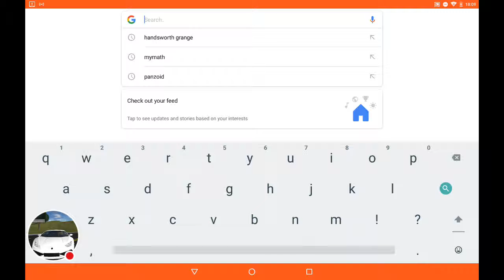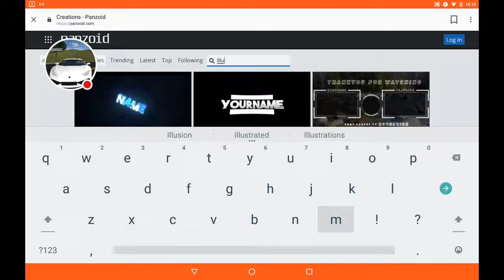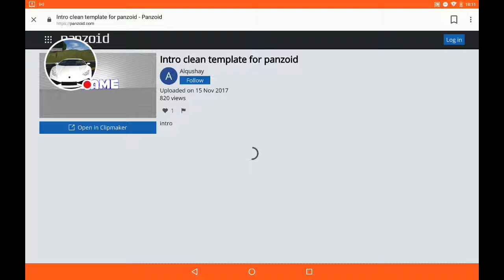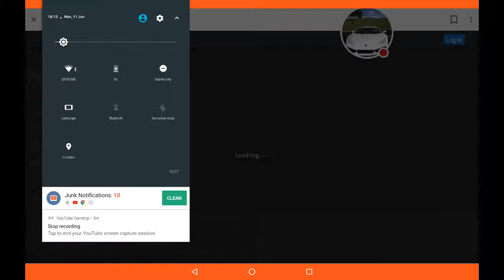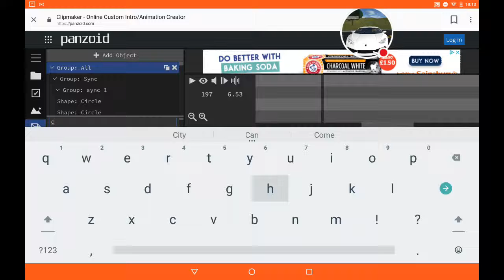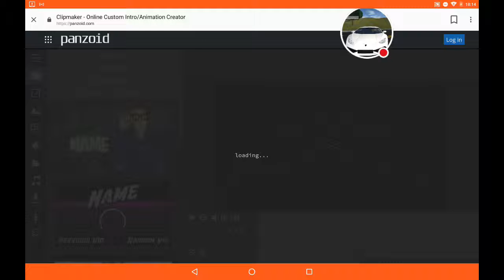How to make an intro (part 1)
Watch me play YouTube.I had to stop rec cuz of my battery